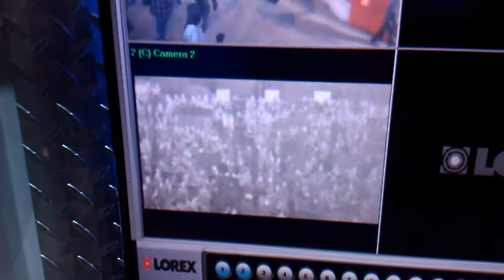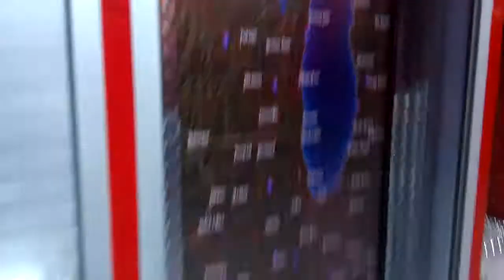2012 Ford F-550 Search & Rescue Truck Chicago Auto Show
2012 Ford F-550 Search & Rescue Truck Chicago Auto Show